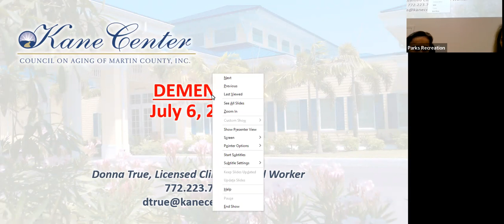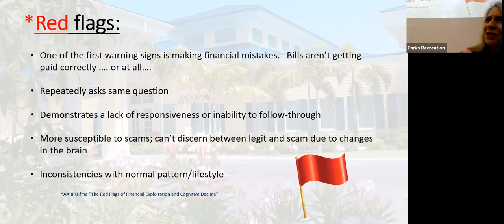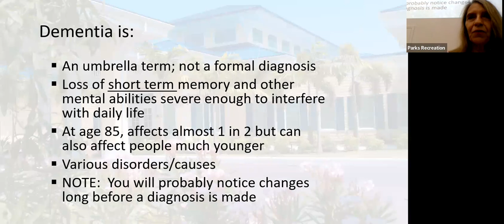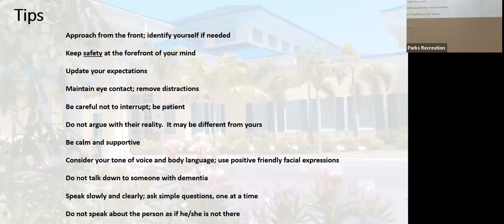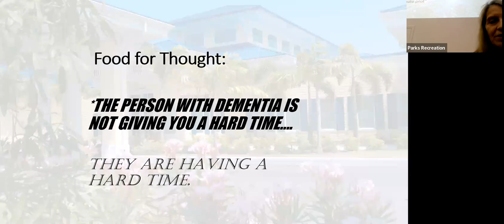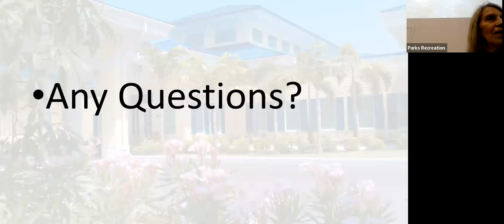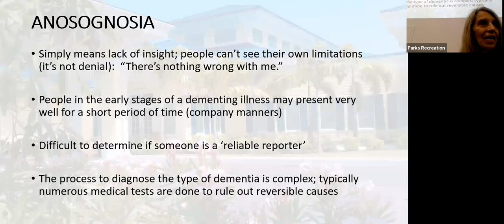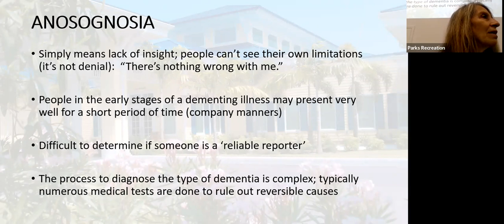Healthy U 2022: A Series of Conversations about Dementia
HealthyU was established to promote emotional well-being while enhancing the quality of life. Maintaining positive mental health is a conscious, deliberate and liberating journey.

HealthyU also strives to raise awareness and reduce the stigma of mental health by allowing for open dialogue for all participants. The open dialogue on sensitive topics is offered in a non-judgmental, safe space surrounded by support and hope.

All sessions are confidential and the anonymity of participants is respected.